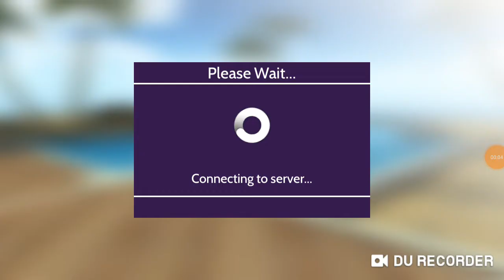Avakin life easter event day 2